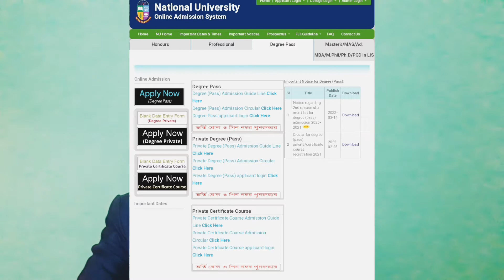ডিগ্রি ভর্তি ২য় রিলিজ স্লিপের আপডেট ২০২২। ডিগ্রি ২য় রিলিজ স্লিপ রেজাল্ট নোটিশ প্রকাশ।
জাতীয় বিশ্ববিদ্যালয় ডিগ্রি ভর্তি ২০২২।  ডিগ্রি ভর্তি ২য় রিলিজ স্লিপের রেজাল্ট প্রকাশ। ডিগ্রি ২য় রিলিজ স্লিপ সংক্রান্ত গুরুত্বপূর্ণ আপডেট ২০২২। কীভাবে ডিগ্রি ২য় রিলিজ স্লিপের রেজাল্ট দেখবেন
নোটিশ দেখবেন। ডিগ্রি ২য় রিলিজ স্লিপে ভর্তি সংক্রান্ত গুরুত্বপূর্ণ তারিখসমূহ জানতে ভিডিও টি দেখুন।